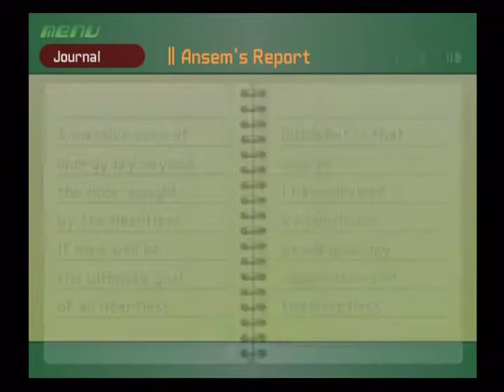Kingdom Hearts Playthrough (Part 36) HD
A complete playthrough for the game Kingdom Hearts, excuse my poor gameplay for I haven't played in about eight years. Any questions please ask in the comments.